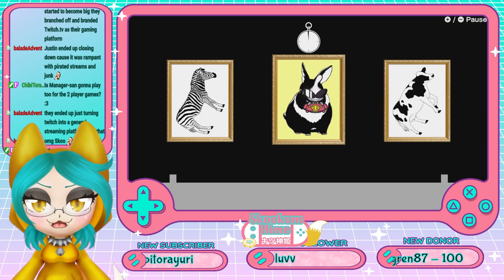WarioWare: Get it Together! [Finalé]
Follow Skoo on Twitter at;
See new releases on Facebook at;
Hangout and chat with the community on Discord at;